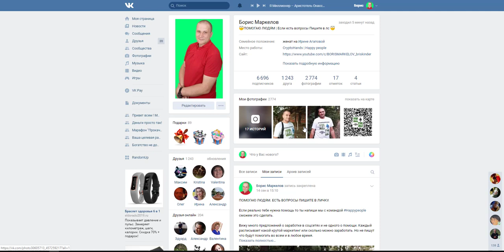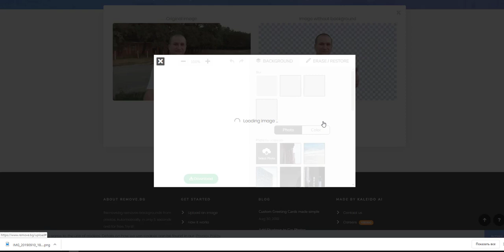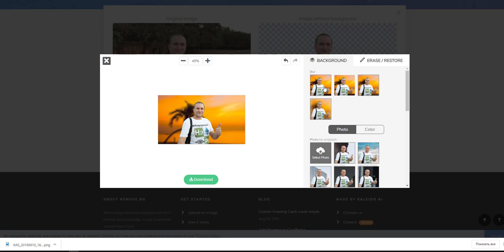Как быстро убрать задний фон с фото